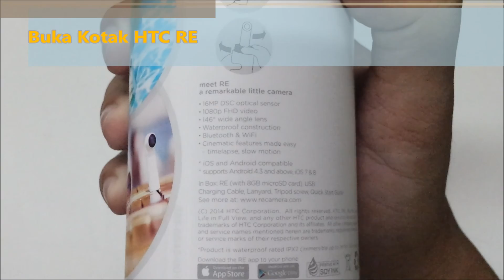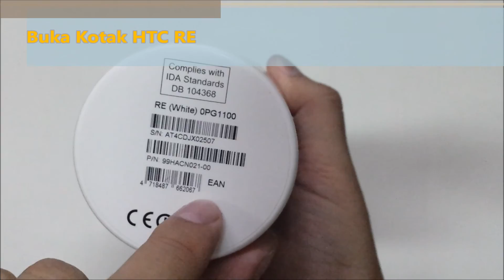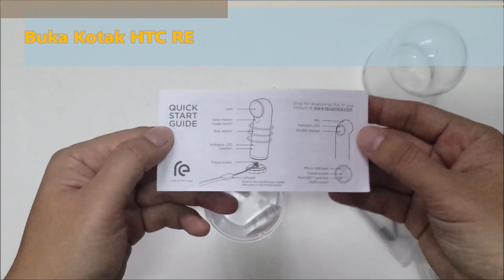Buka Kotak HTC RE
HTC telah memperkenalkan kamera mudahalih untuk aksi dan sukan yang mudah digunakan dan dibawa ke mana-mana, iaitu RE. HTC RE direka untuk merakam gambar & video dengan pantas, tidak mempunyai butang kuasa kerana sentiasa tersedia merakam sepanjang masa, dan boleh digunakan bersama telefon pintar iOS serta Android.